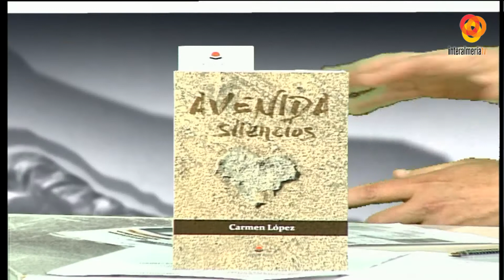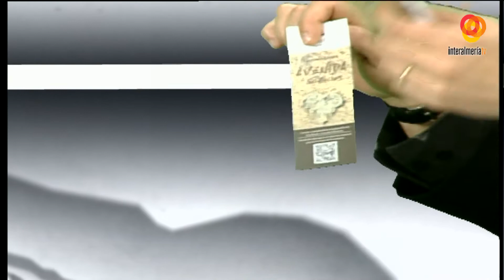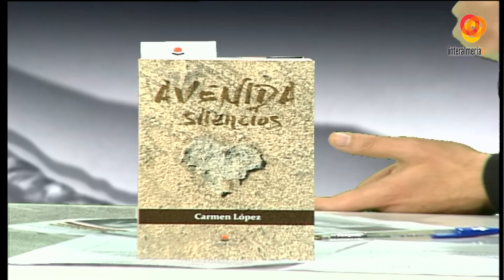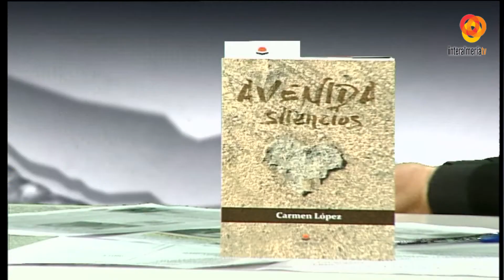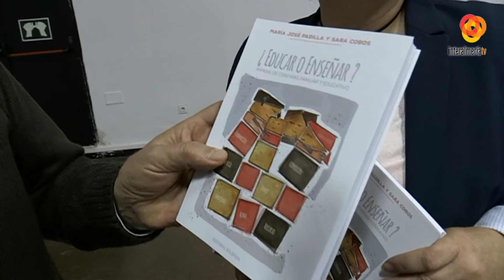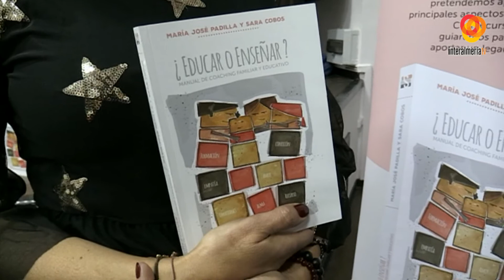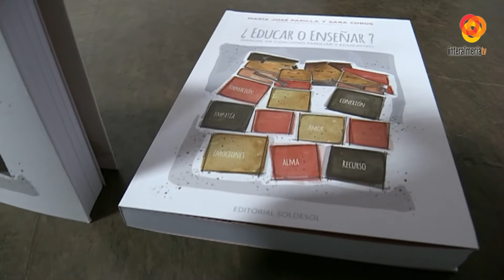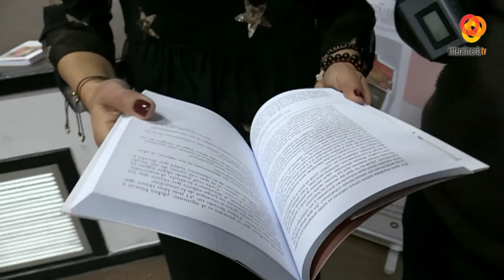Abierto al Atardecer P3 21-02-17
Entrevista: Carmen López (Periodista)

Reportaje: María José y Sara